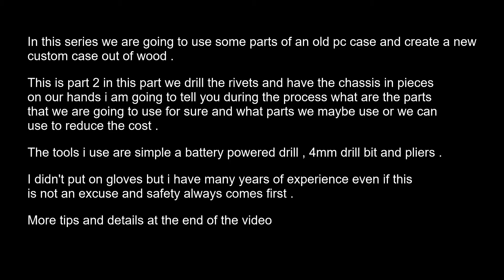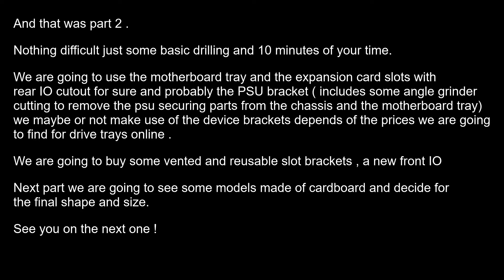How to Make a pc case out of wood part 2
Hello this is Intrested in Intresting I am John and this is the part 2 of the
series : How to build a pc case using an old pc case and wood .

In this series we are going to use some parts of an old pc case and create a new
custom case out of wood .

This is part 2 in this part we drill the rivets and have the chassis in pieces
on our hands i am going to tell you during the process what are the parts
that we are going to use for sure and what parts we maybe use or we can
use to reduce the cost .

The tools i use are simple a battery powered drill , 4mm drill bit and pliers .

I didn't put on gloves but i have many years of experience even if this
is not an excuse and safety always comes first .

Nothing difficult just some basic drilling and 10 minutes of your time.

We are going to use the motherboard tray and the expansion card slots with
rear IO cutout for sure and probably the PSU bracket ( includes some angle grinder
cutting to remove the psu securing parts from the chassis and the motherboard tray)
we maybe or not make use of the device brackets depends of the prices we are going
to find for drive trays online .

We are going to buy some vented and reusable slot brackets , a new front IO

Next part we are going to see some models made of cardboard and decide for
the final shape and size.

leave us a comment it helps a lot.
If you like it please share , if not please tell us why in the comments